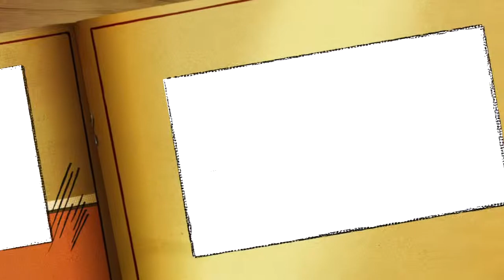Mission Still Impossible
This video is about Espionage 2 Criminal Origins